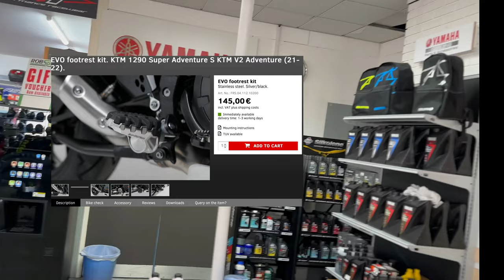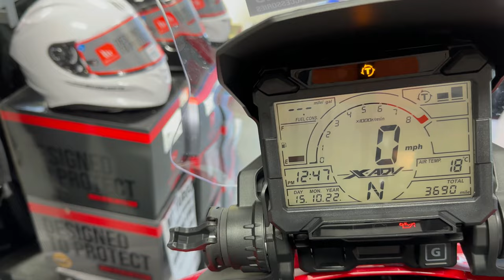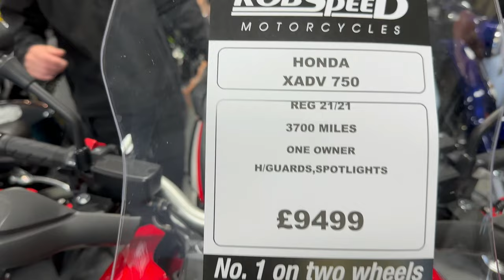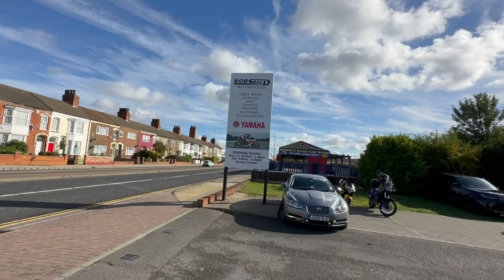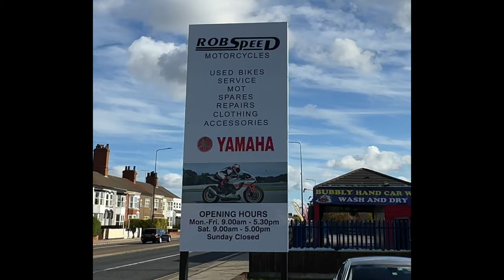Rob Speed Grimsby get a visit from Flapjack and Beans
Today we had a super ride for breakfast and then onto Rob Speed Yamaha dealers at Grimsby North Lincs. We saw a huge selection of secondhand bikes and had a little look around before riding onto our cake stop! Which we will not go into :-(

RIDE SAFE